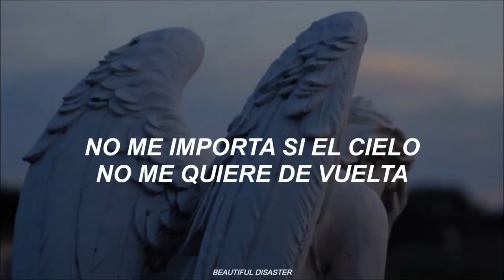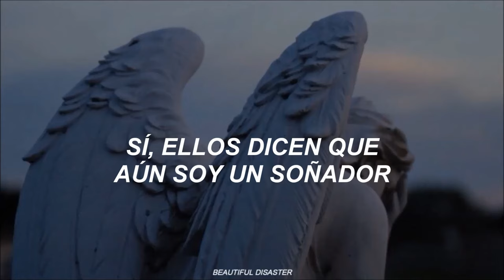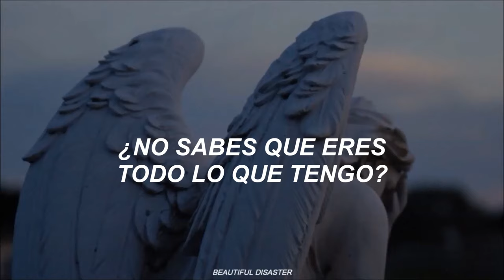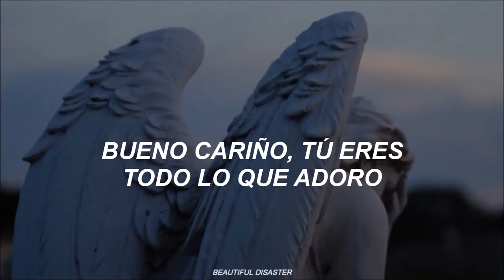The Cab - Angel with a Shotgun (Sub. Español)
Lyrics:

[Verse 1]
Get out your guns
Battle's begun
Are you a saint or sinner?
If love's a fight
Then I shall die
With my heart on the trigger

[Pre-Chorus]
They say before you start a war
You better know what you're fighting for
Well baby, you are all that I adore
If love is what you need
A soldier I will be

[Chorus]
I'm an angel with a shotgun
Fighting until the war's won
I don't care if heaven won't take me back
I'll throw away my faith, babe
Just to keep you safe
Don't you know you're everything I have
And I want to live not just survive tonight

[Verse 2]
Sometimes to win
You've got to sin
Don't mean I'm not a believer
And Major Tom will sing along
Yeah, they still say I'm a dreamer

[Chorus]
Fight until the war's won

[Bridge]
Oh, oh whoa, whoa, oh

[Chorus 2]
And I want to live not just survive
And I'm gonna hide, hide, hide my wings tonight